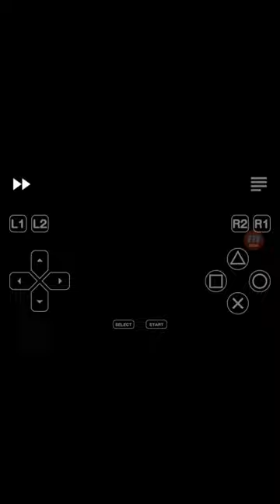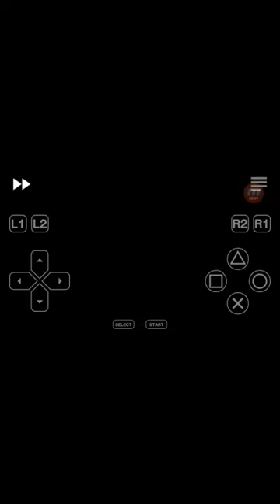Como não jogar um game de "corrida"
Ganhe dinheiro com tiktok, use o meu link e código de convite e já comece ganhando